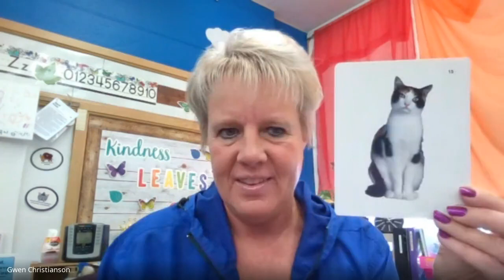Classwide Intervention Day 2 Last sound in words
More practice saying the last sound in words.